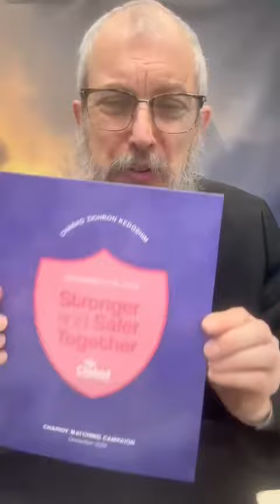A Personal Message from me to You